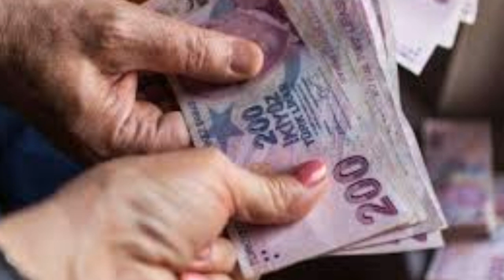Sondakika! Bütün EMEKLİYE Hemen 3500tl !!! Açıklama geldi ssk bağ-kur